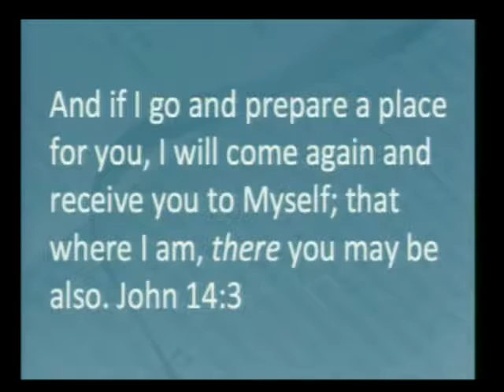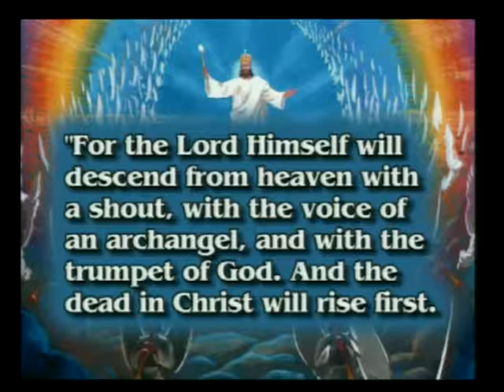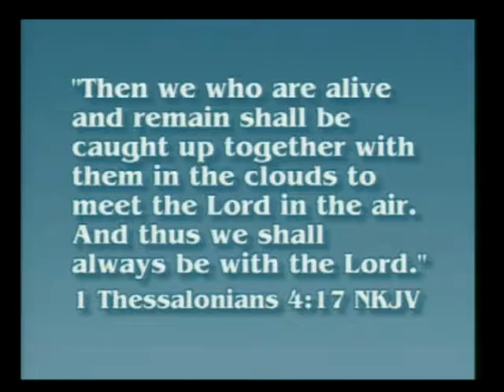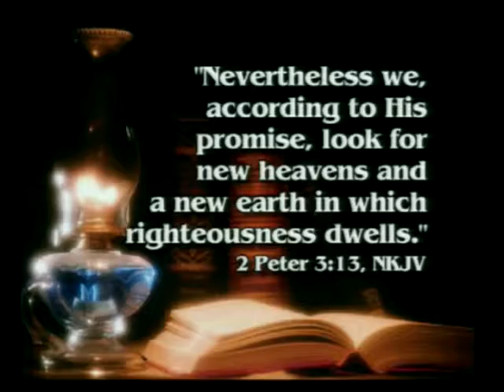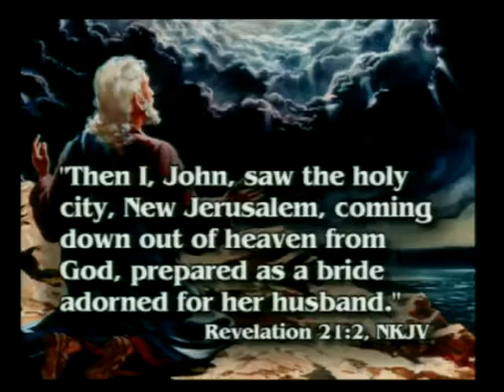Eden Restored: The Millenium - Pastor Volody #170218